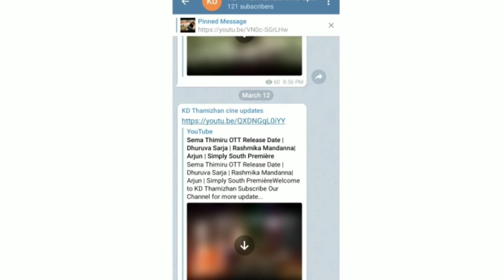Mandela official teaser Release Date | Aalambana first look poster | Yogi babu | vaibav,Muniskanth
Welcome to KD Thamizhan

Sema thimiru Tamil OTT Release Date

Hari Hara Veera Mallu (Pawan Kalyan) PAN India Release

Paris jayaraj OTT Release Update

Son of sardaar tamil dubbed Vijay super premiere

Surya Vs Surya tamil dubbed Vijay super

Kutty story | Naanum Single Thaan OTT Release Date

Vanakkamda Mappilei Direct Television Premiere suntv

Aaradugula bullet tamil dubbed (Nayanthara, gopichand)

Teddy Direct OTT Official Release date

Ra Ra Krishnayya tamil dubbed

Unakaga Vazha Nenakkiren (Chuttalabbai) Tamil dubbed Vijay super premiere

Thanga Manithan upcoming Tamil dubbed movie

Theeni movie release date (Ashok Selvan,Ritu Varma)

Kabadadhaari Proper HD Release Date

Kutty story, Naanum single thaan OTT Release

sarkaru vaari paata tamil dubbed

Yash in Sooryavamsi tamil dubbed movie release date

Sema thimiru (Pogaru) tamil dubbed release date

Hollywood Updates

Godzilla vs Kong Tamil release date

Marvel movies and tv series release date

Upcoming Warner Bros Movies list with Release Date

Wonder Woman 1984 Honest Review